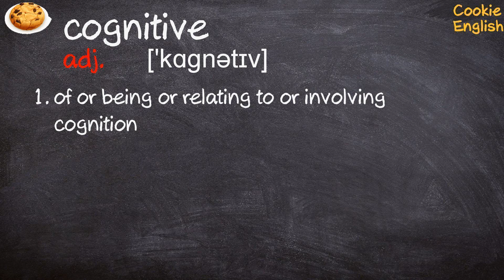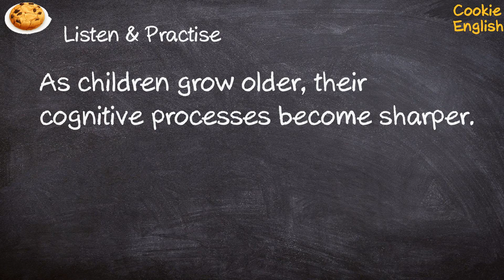Cognitive Pronunciation, Paraphrase, Listen & Practice